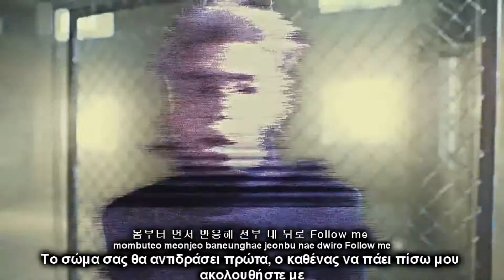AlphaBAT -- Tantara MV HD (with greek + hangul + rom lyrics)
AlphaBAT -- Tantara MV HD (with greek + hangul + rom yrics)